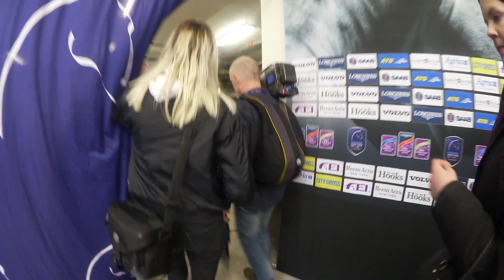Bakom kulisserna på Gothenburg horse show - vlogg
♥ Hej allihopa ♥ Här kommer en vlogg från onsdagens GHS där vi deltog i projektet "Min nya vän" och i den här filmen får ni hänga med under kvällen! På torsdag kommer en lång vlogg från helgens GHS, så vi kör GHS-tema denna vecka på kanalen :)

♥ Vi filmar våra videos med en Panasonic HD-kamera, Canon Legria mini och GoPro Hero 4 black edition.

♥ Vi är två systrar födda -91 och -93 och kommer från Vara, Västergötland.